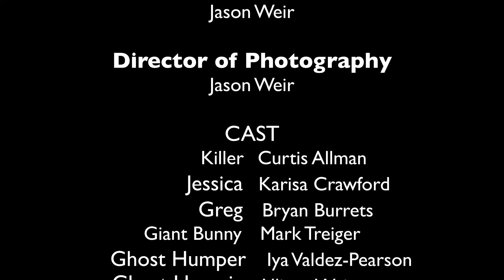22 Meet, Prey, Kill